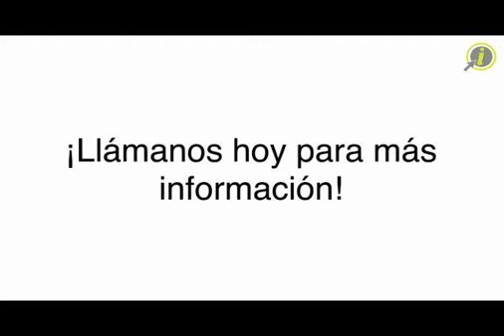Eye MD Associates - (787)785-6410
Eye MD Associates
B1 Calle Santa Cruz
Bayamón, PR 00961

Nuestro centro de oftalmología ofrece tratamientos para todo tipo de enfermedades y condiciones oculares en niños y adultos, desde estrabismo hasta cirugía para cataratas. En Eye MD Associates somos los mejores en el campo de la medicina visual. No permitas que tus aflicciones empeoren. Deja que nosotros te ayudemos. Llama hoy a Eye MD Associates para más información acerca de nuestros servicios.